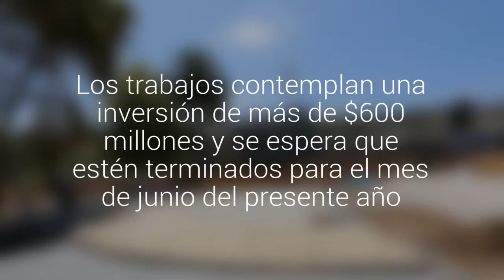Obras de la Plaza de San Antonio presentan un 35% de avance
Los trabajos contemplan una inversión de más de $600 millones y se espera que estén terminados para el mes de junio del presente año.